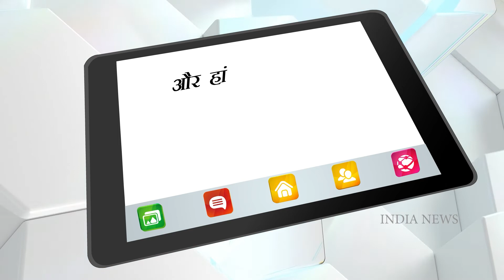Nisha Rawal announces a hunger strike for the sake of all the inmates in reality show Lock Upp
Lock Upp began with a bang and 13 celebrity contestants were introduced by host Kangana Ranuat on the show in the premiere episode. These contestants are all set to stir some eyeballs with their controversial acts on the show. The reality show which started on a very controversial note, had allegations hurled on some and some bittersome alterations that happened right on the stage.